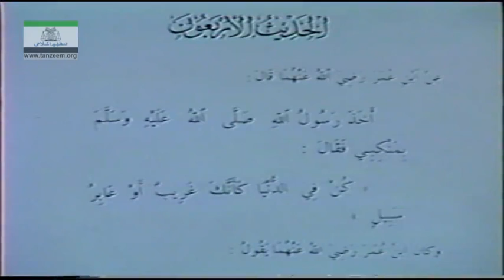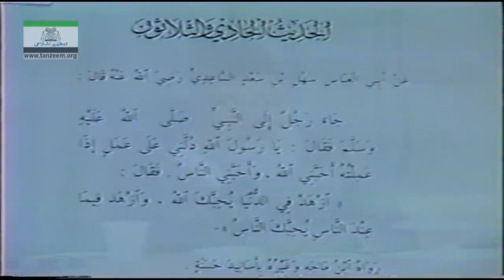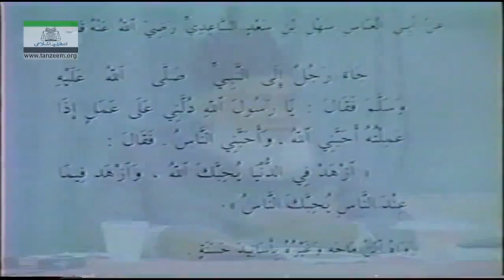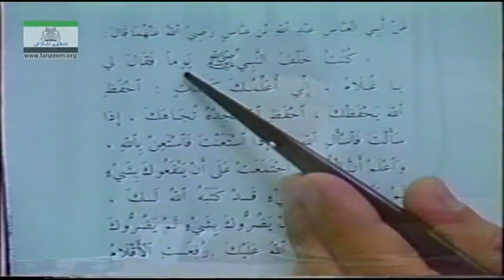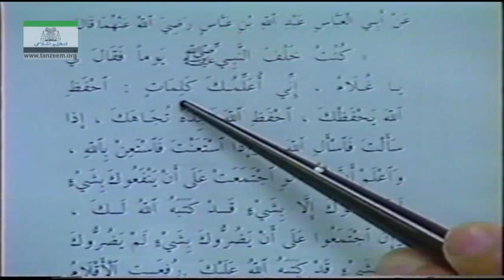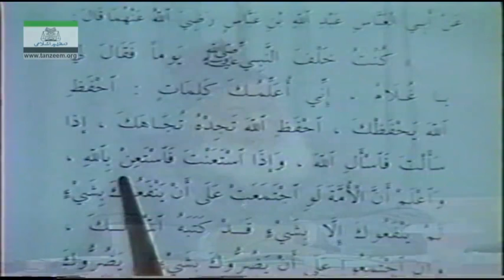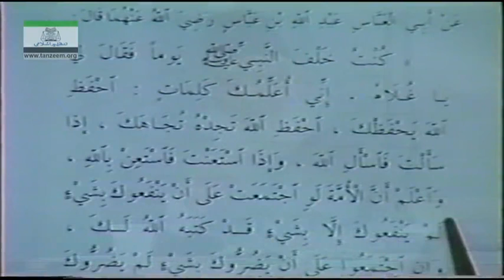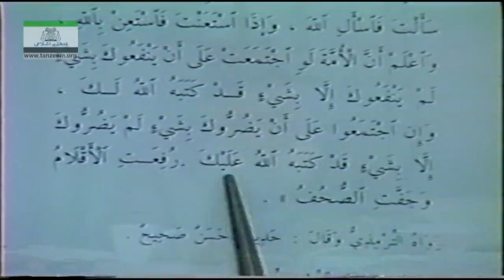Dars e Hadith in English | Arbaeen e Nawawi | Dr Israr Ahmed. 7/17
Dars e Hadith in English by Dr Israr Ahmed.